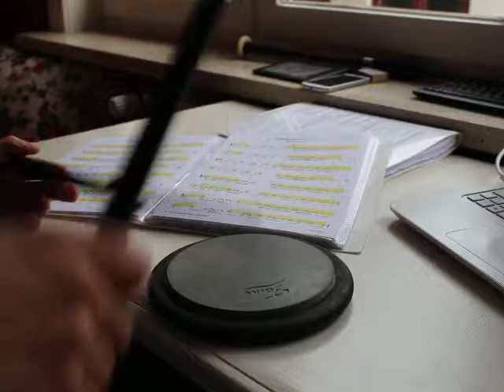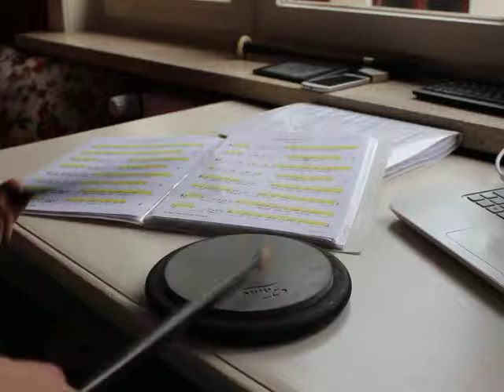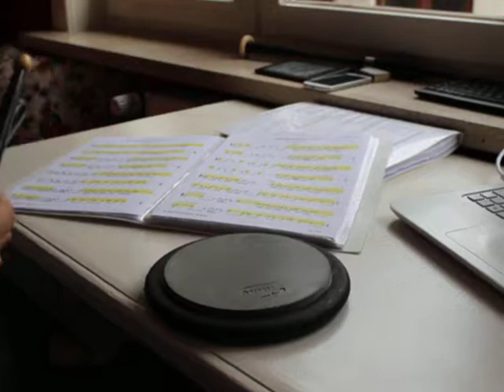2/4 Competition Set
2/4 Marches